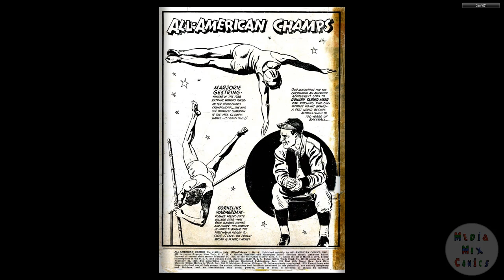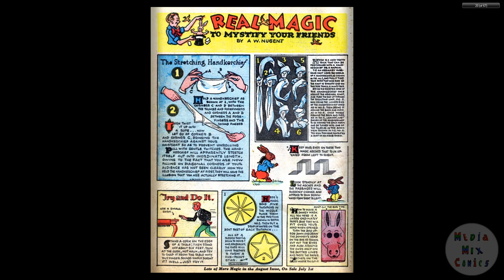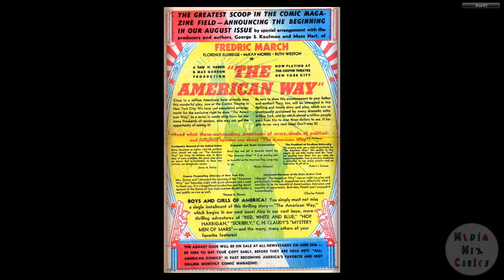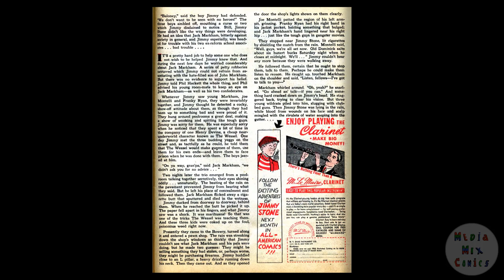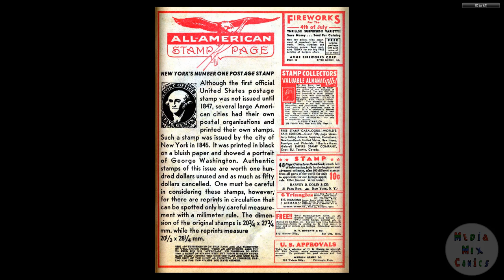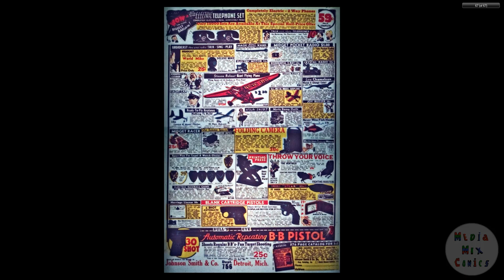DC CHRONOLOGY____00136 All American Comics 004